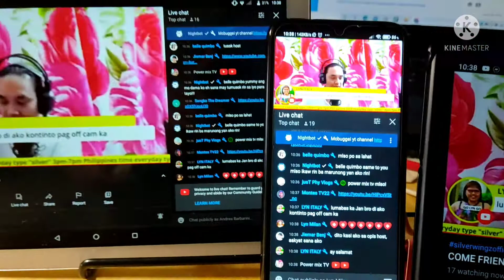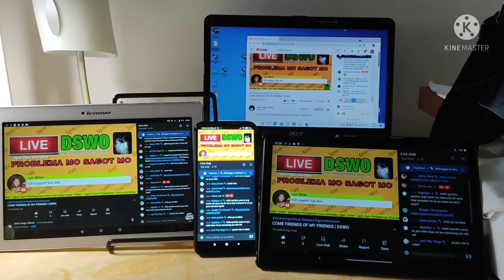MILAN ITALY "ORGANIC FRIENDS"